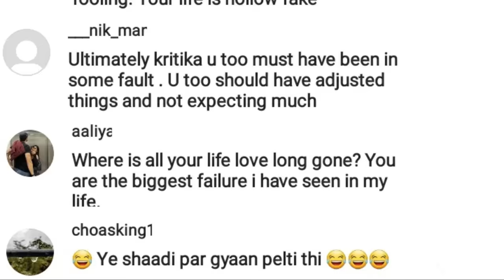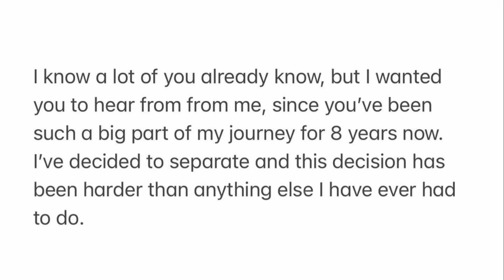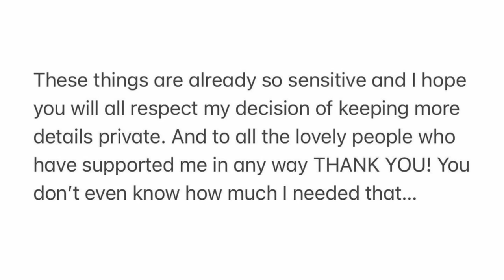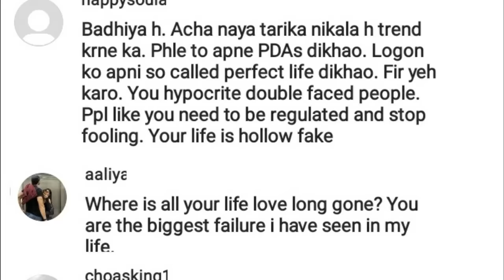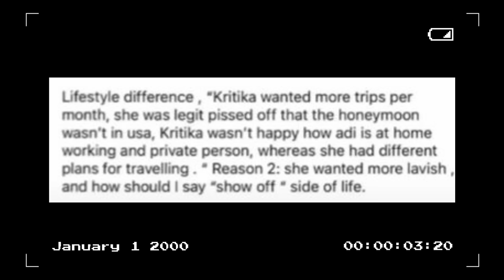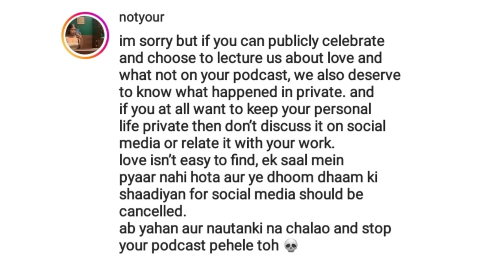KRITIKA KHURANA BEING HYPOCRITE: WHY SHE LEFT HER HUSBAND ADITYA JUST AFTER 6 MONTHS OF MARRIAGE?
About this video: In this video, we will talk about Kritika Khurana